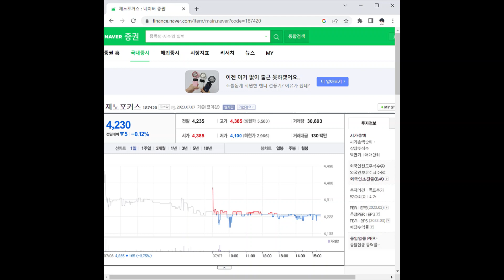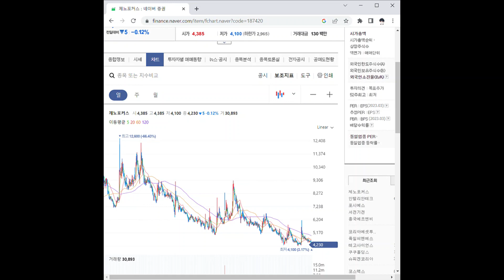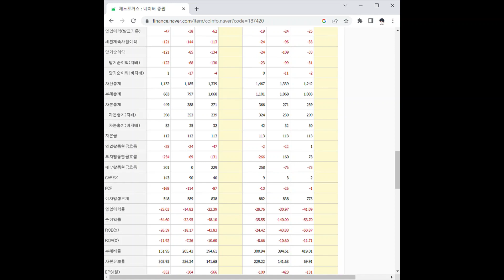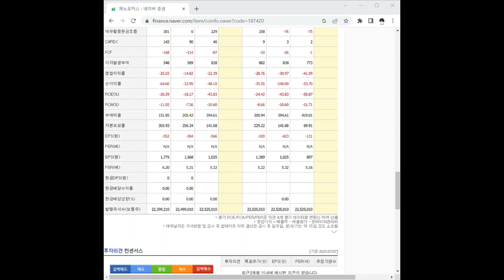187420제노포커스 주가 전망 및 차트 분석